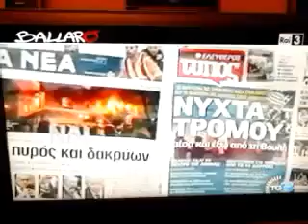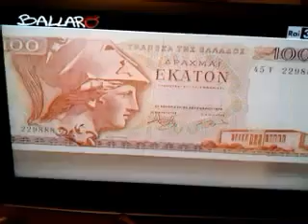Συν/ξη στη Rai για την κρίση στην Ελλάδα